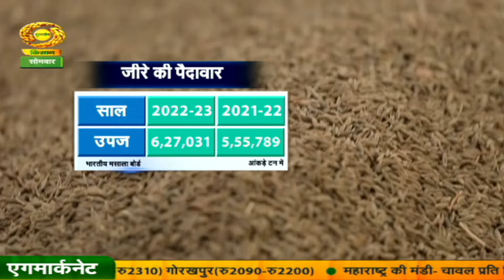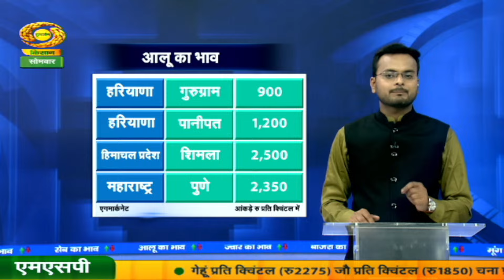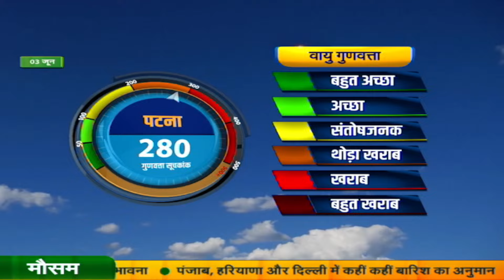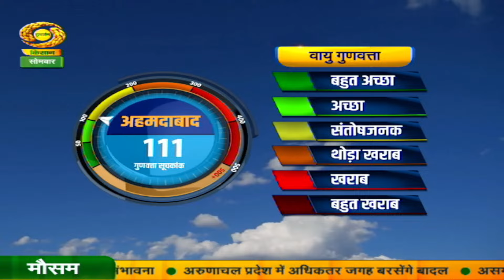Agricultural Market News Mandi Khabar | मंडी खबर: उठा-पटक के साथ हुए गेहूं के सौदे | June 03, 2024